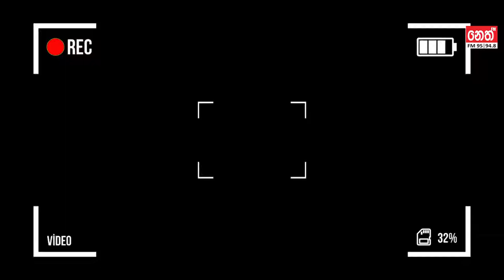JayanthaChandrasiri | මගේ තාත්තා කවදාවත් මගේ නාට්‍ය බලන්න ඇවිත් නැහැ | Life Story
" මගේ තාත්තා කවදාවත් මගේ නාට්‍ය බලන්න ඇවිත් නැහැ "
- ප්‍රවීන චිත්‍රපට අධ්‍යක්ෂ ජයන්ත චන්ද්‍රසිරි -
DOP | Editor - JANITH S
Presenter | Producer - DULMINI MAHESHI